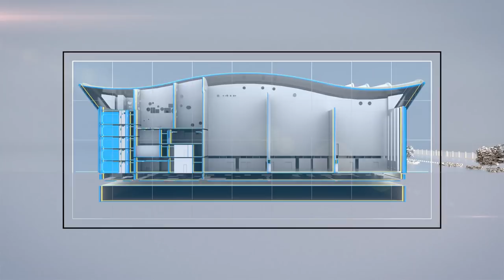ARCHICAD 23 - BIM in an Instant!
ARCHICAD 23 enables architects to model faster and create accurate construction details and quantity estimations for reinforced concrete, complex steel, timber, and composite beams and columns. Complex columns, curved and haunched beams can now be modeled and documented to meet graphic and representation standards. Beams and columns can be displayed using various projected and symbolic views and cover fills.